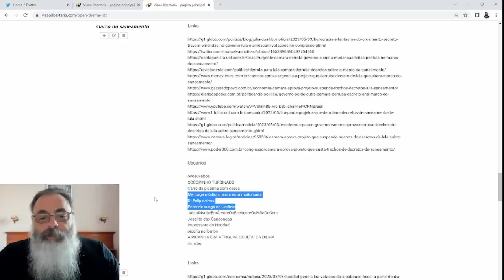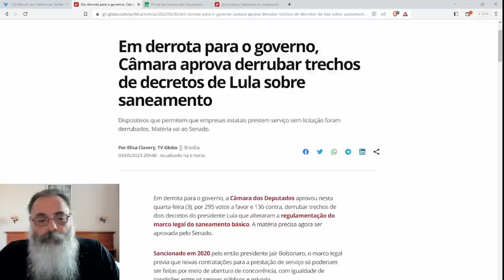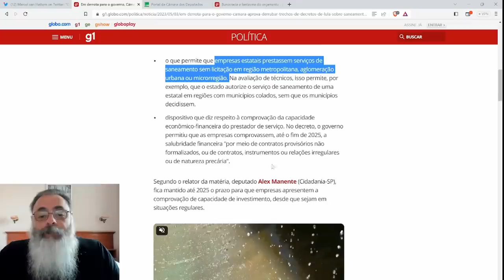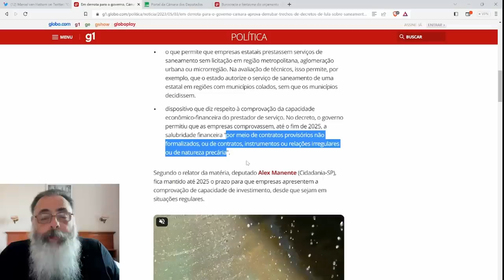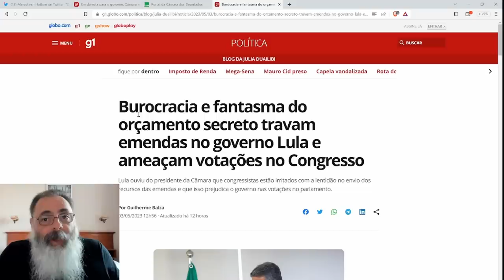LULA sofre SEGUNDA GRANDE DERROTA no CONGRESSO com VOLTA do MARCO do SANEAMENTO APROVADA na CÂMARA